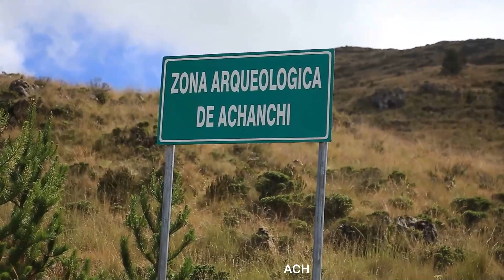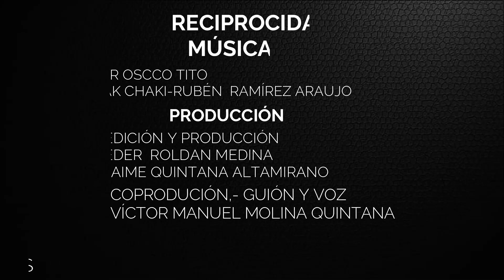GORE Apurímac promueve “LA RUTA DEL SOL” en la provincia de Andahuaylas.